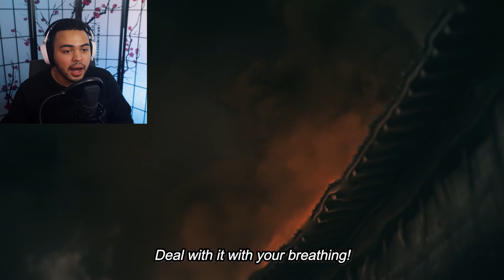THE GREATEST DEMON SLAYER EPISODE EVER! Demon Slayer Season 2 Episode 17 REACTION!